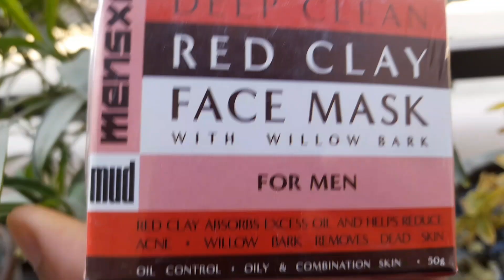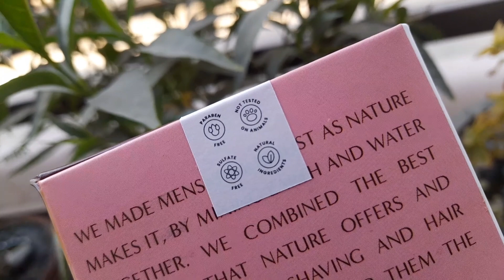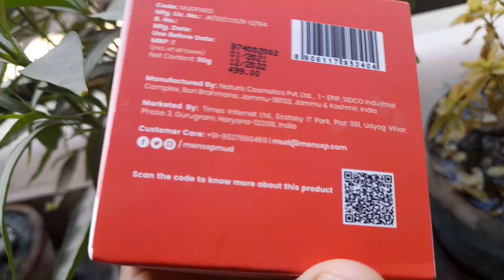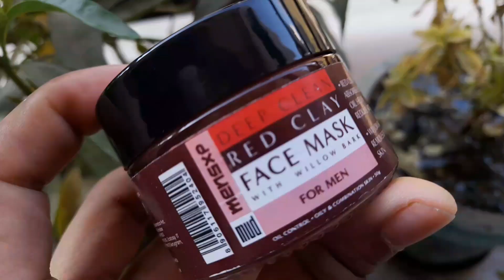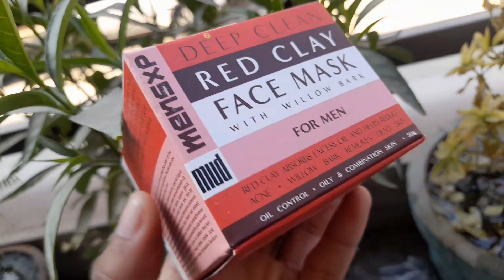Mensxp red clay face mask for men 50g pack || mensxp face mask for men review || Ashish Kumar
Aaj hum batane ja mensxp face mask for men 50g pack complete review in Hindi.

2. Titan Mens Wrist Watches

3. Titan Ladies Watch